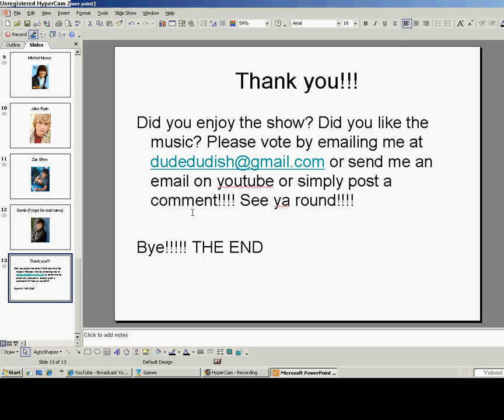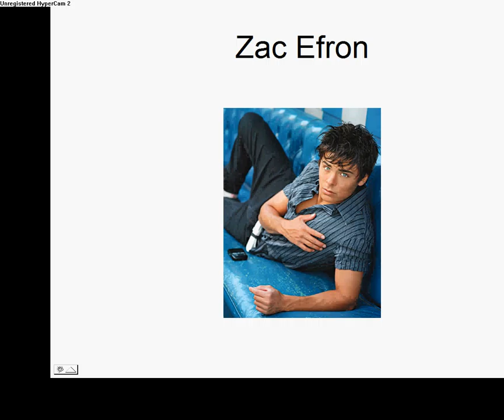Cutest Guys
Super good song and quality better than the quality of my other videos that's for sure!